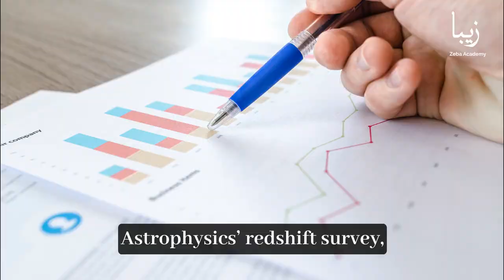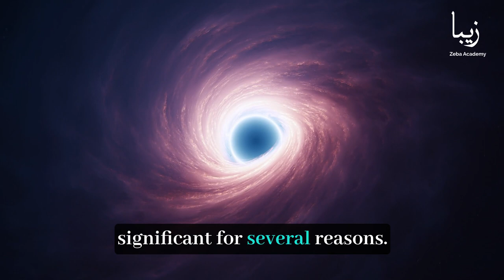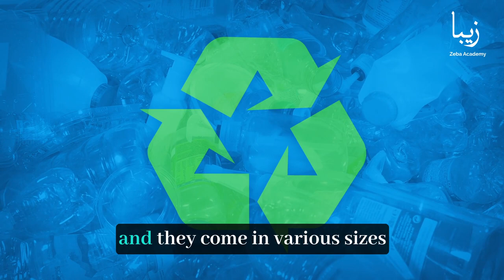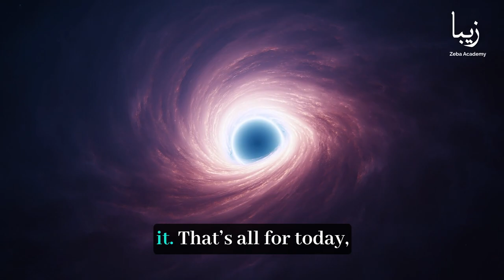Unraveling the Mysteries of Bootes Void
Bootes Void, also known as the Great Void, is a vast expanse of seemingly empty space in the constellation of Bootes. Discovered in the late 1980s, it has puzzled astronomers ever since. This cosmic void stretches over 250 million light-years across and is one of the largest known voids in the universe. Its discovery challenged our understanding of cosmic structure and raised profound questions about the nature of the cosmos.